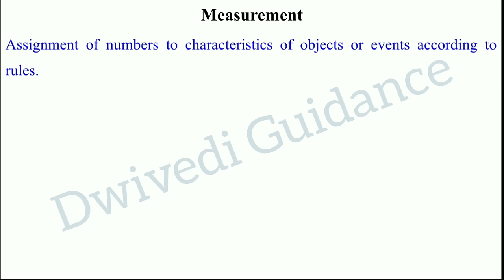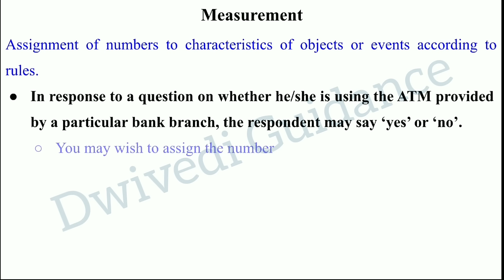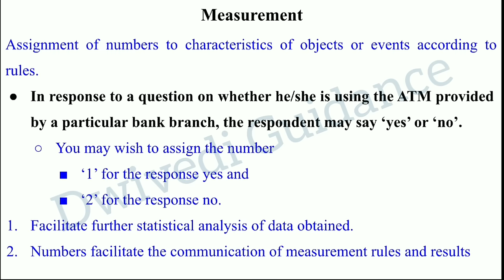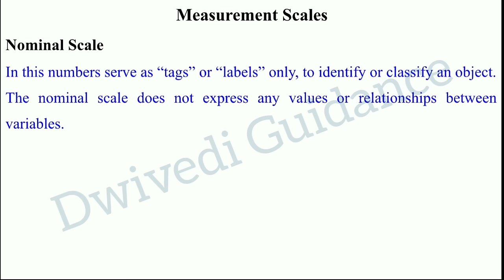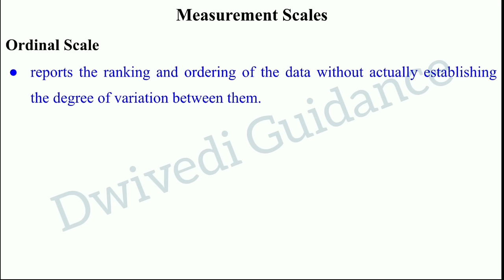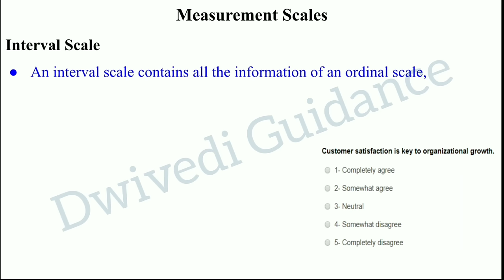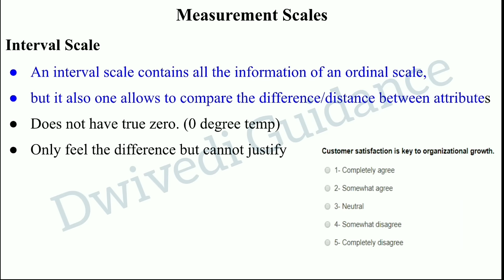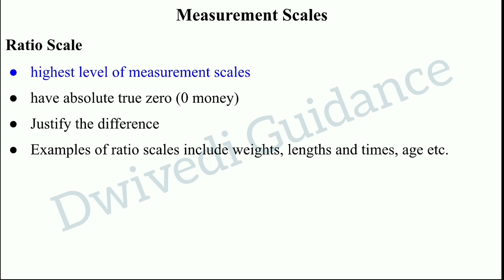measurement scale, measurement in research, Nominal, Ordinal, Interval, Ratio, research methodology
In this video we have discussed the following topics of Research Methodology:
measurement in research,
measurement scale,
type of measurement scale,
level of measurement,
Nominal Scale,
Ordinal Scale,
Interval Scale,
Ratio Scale,
research methodology bba,
research methodology format,
research methodology how to write,
research methodology bba 5th sem,